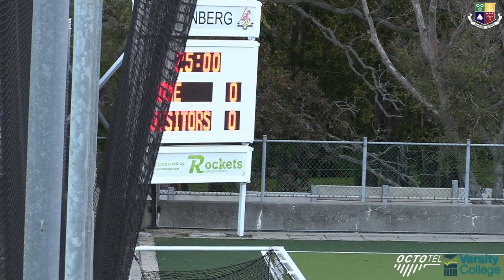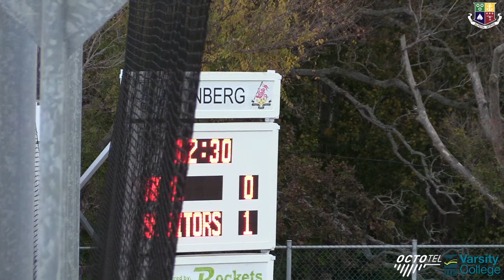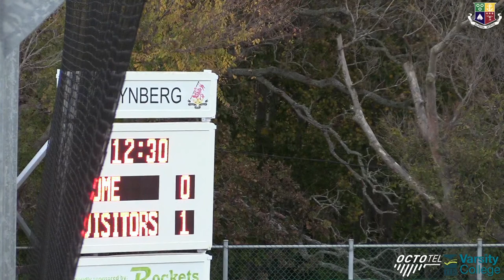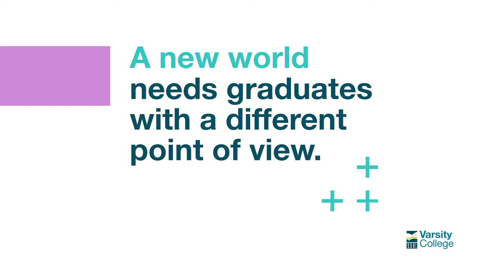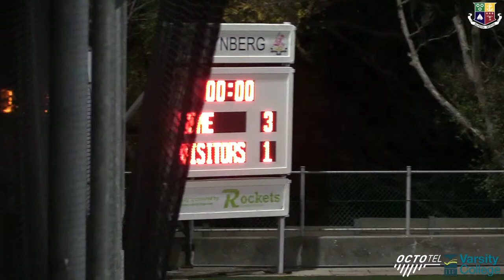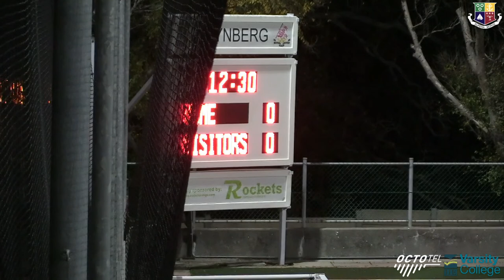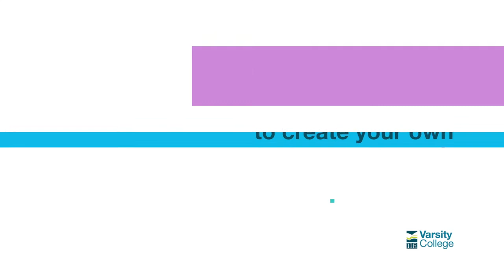WBHS 16A vs DF Malan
Friday 13 May 2022: Home matches live from the Wynberg Campus of Schools Astros. on Facebook and on Instagram